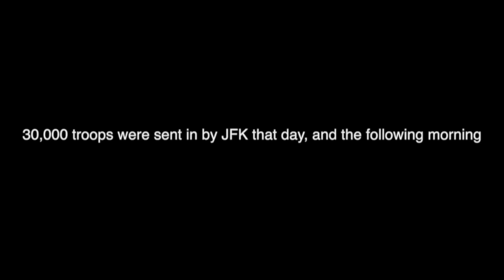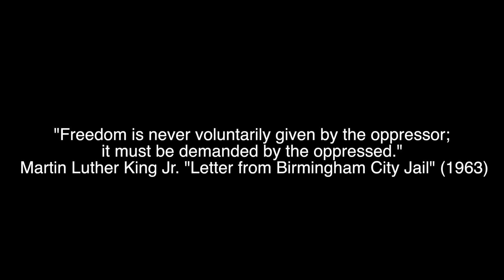James Meredith: An Advocate for Equality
James Meredith was an influencial activist in the Civil Rights Movement.